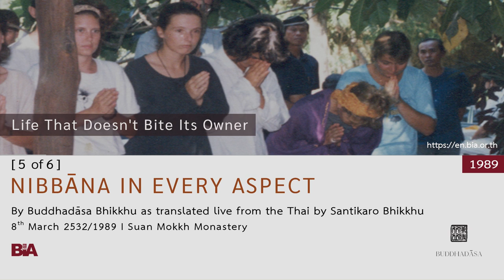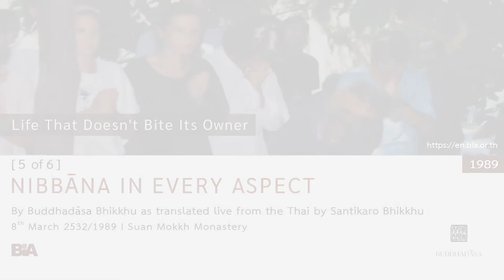8903 - [5 of 6] Nibbāna in Every Aspect | Buddhadāsa Bhikkhu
Buddhadāsa Bhikkhu speaks about the different angles and aspects of Nibbana, not only Nibbana within Buddhism, but also Nibbana outside of Buddhism. He states that when we have passed through all nine ‘Tā,’ then Nibbana appears or manifests. Lastly he goes over some of our misunderstandings that we have about the thing we call ‘Nibbana.’

This Dhamma teaching was offered by Tan Ajahn on 8th March 1989.

1. Courses to introduce foreigners to the correct understanding of Buddhist principles and practice

2. Meetings among Buddhists from around the world to establish and agree upon the ‘heart of Buddhism’

3. Bring together leaders from all religions for the sake of mutual good understanding and cooperation to drag the world out from under the tyranny of materialism.